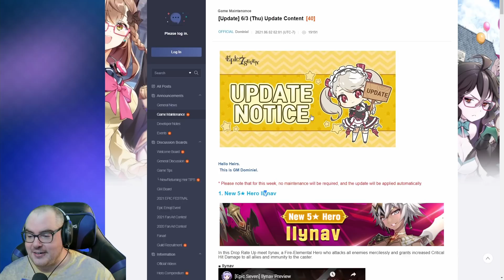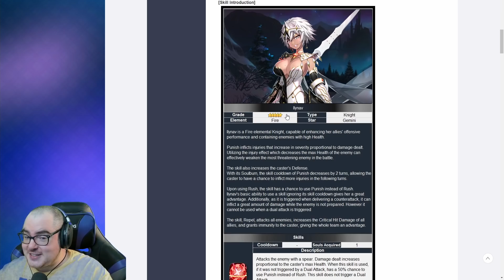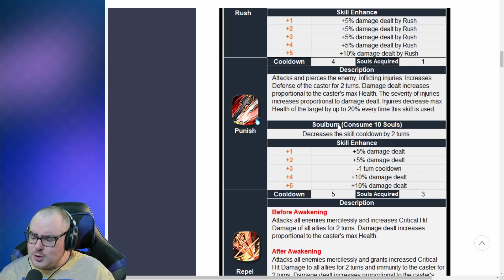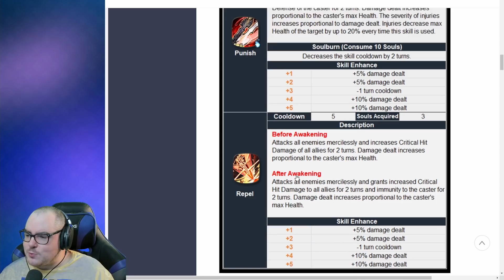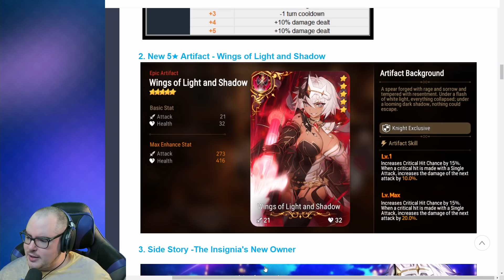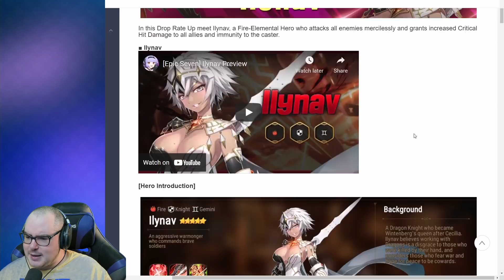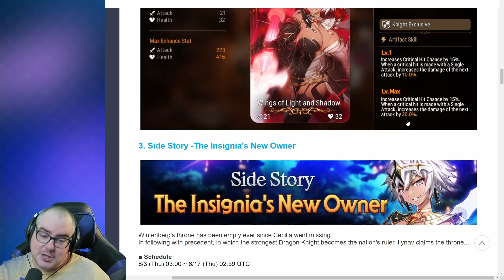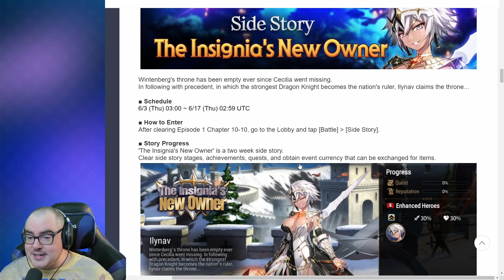Should YOU Pull: Ilynav! Is She Good Enough? EPIC SEVEN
HERE'S HOW I MAKE MY EMULATOR RUN FLAWLESSLY WITHOUT LAG - It's an EASY Fix =)